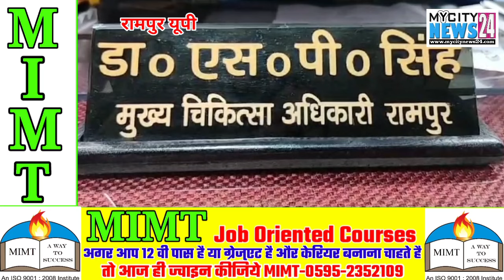Rampur:CMO और Principal आमने सामने Principal को किया निलंबित Principal ने CMO पर लगाये गम्भीर आरोप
CMO और Principal आमने सामने Principal को किया निलंबित Principal ने CMO पर लगाये गम्भीर आरोप